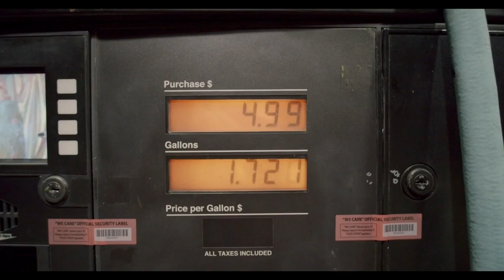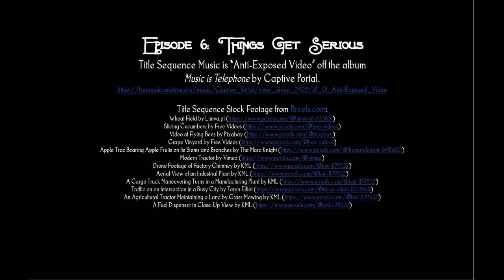Foodmageddon -- Ep. 006 -- Things Get Serious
In this episode, we continue to harvest maple sap for syrup, start to prepare garden beds and spaces, and start the first seeds of spring.

Foodmageddon is a dramatization of a research project being carried out at the Low Technology Institute The study's goal is to simulate the loss of fossil fuels in our food system, and we'll be tracking all the data (labor, inputs, production, preservation, etc.) as we ferret out problems we couldn't foresee without actually trying it.Follow our efforts by subscribing to our YouTube channel can also hear behind-the-scenes discussions on the Low Tech Podcast, on iTunes Google Play Stitcher or wherever fine podcasts are released. more below.Description and Social Media and Partnership Opportunities